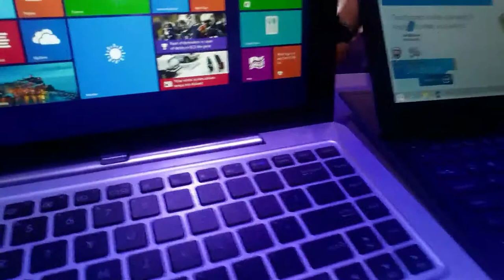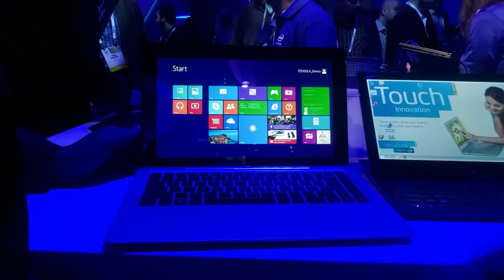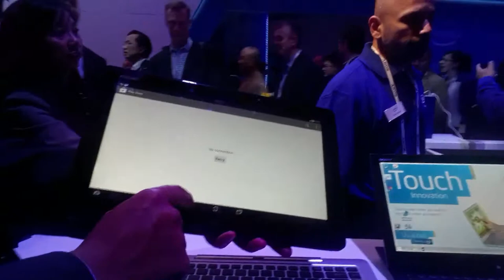Intel presenta computadores con dos sistemas operativos: Windows y Android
La compañía ofrece esta tecnología para que los fabricantes de PC tengan la opción de darles a los usuarios la versatilidad de tener dos sistemas operativos en un solo dispositivo.